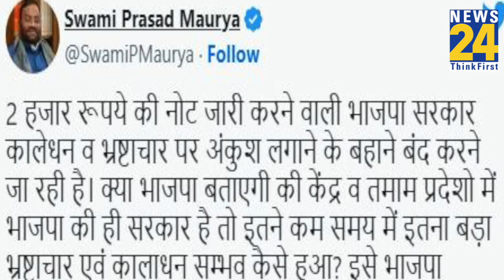2000 की 'नोटबंदी' पर क्या बोले Swami Prasad Maurya? PM Modi पर यूं कसा तंज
2000 की 'नोटबंदी' पर क्या बोले Swami Prasad Maurya? PM Modi पर यूं कसा तंज